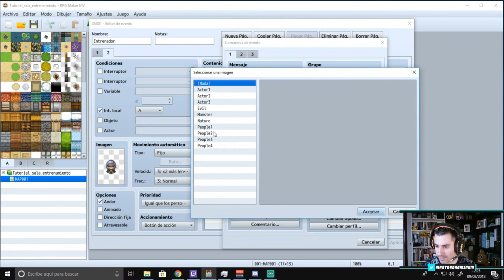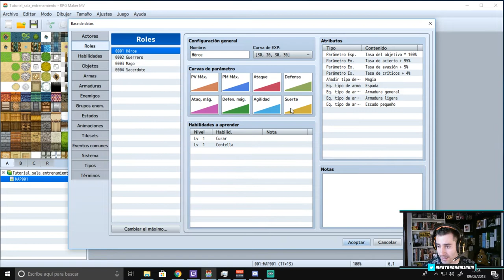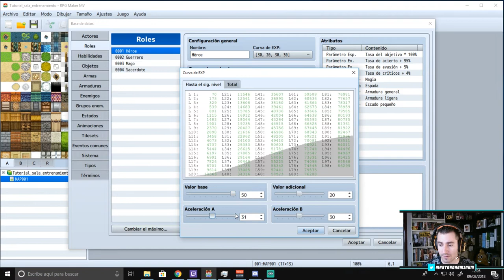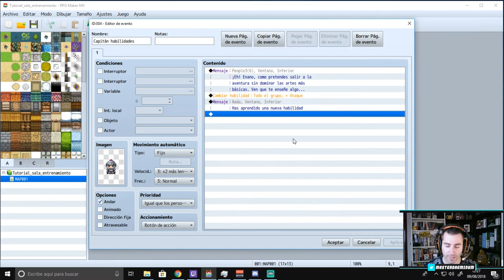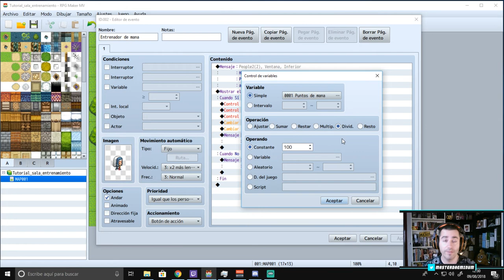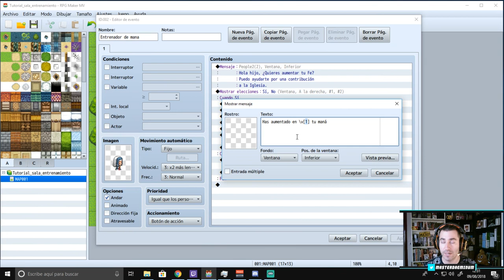📗 Sistema para SUBIR ESTADÍSTICAS a través de un NPC | TUTORIAL RPGMAKER MV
Bienvenidos a la serie de tutoriales de RPG Maker MV, los tutoriales estarán clasificados por dificultad y se realizarán con engines del propio programa.
Dificultades
📗 Fácil
📘 Medio
📙 Dificil
📕Con plugins externos